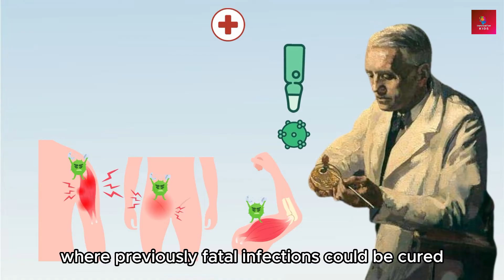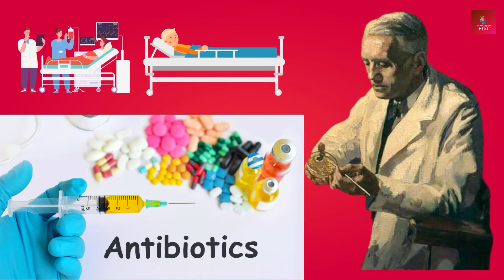Good news for parents , Alexander fleming animated story of penicillin discovery for your kids.